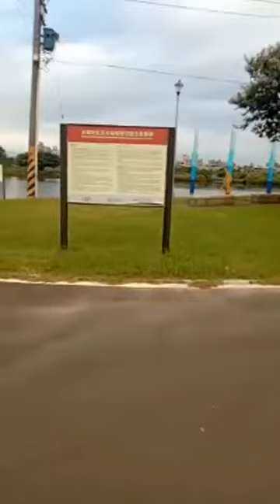6th days exercise 🚵🚵🚵🚵🚵 08042022